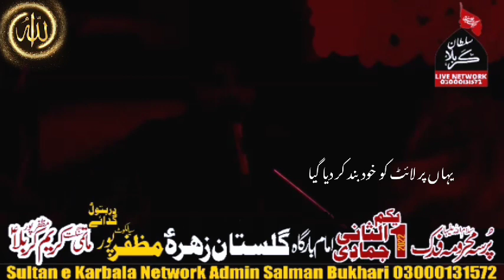Zakir Aneel Abbas Haidri Majlis 2022 🙏🏽 بانی مجلس ماتمی سنگت کریم کربلا مظفر پور سیالکوٹ 🙏🏽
Zakir Syed Zuriat Imran 2022 😭

Allama Karamat Abbas Haidri 2022
Allama Karamat Abbas Haidri 2022 🌷دیواروں پر لکھنے سے شیعہ کافر نہیں ہو جائیں گے
Zakir Amanat Ali Jafri 2022 جعفری صاحب نے ایسا قصیدہ پڑھا بس 🌷s
Zakir Waseem Abbas Baloch 2022
Zakir Peer Syed Ghulam Abbas Shadiwal
Allama NaseemAbbas#Majlis16October2022#SyedawaliMasharqi#Siaklot
Mandi BahauddinMajlis

Sultane Karbala Live Network
Thanks
Imran Hakumat reason to end
gulfam hashmi
Zakir  Syed Najam Ul Hassan Sherazi
Zakir Ali Abbas Askari 2022